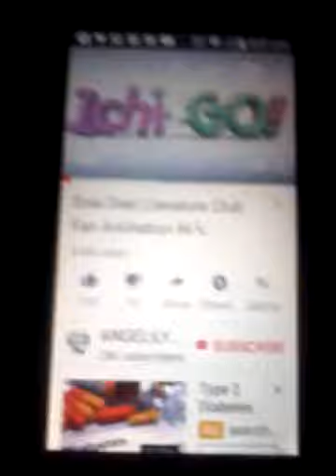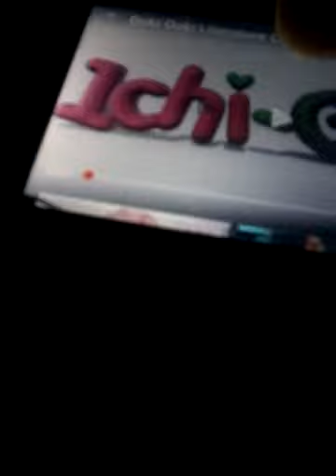Doki doki literature club